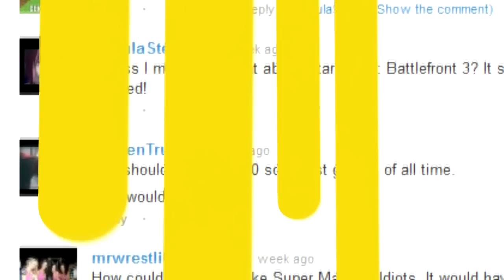Gameplay Palooza - PlayStation - Strider 2 Gameplay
This is definitely a hard-to-find game. The copy that I own is actually a misprinted copy. Strider 2 came with the original Strider on a separate disc, a two disc set. My Strider 1 disc is actually Strider 2, meanwhile, the Strider 2 disc is actually the original Strider.